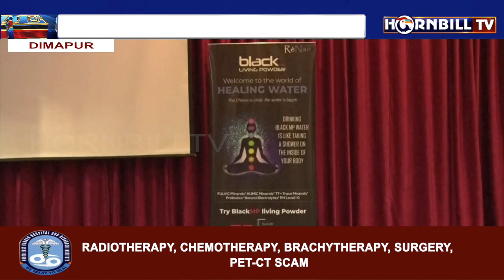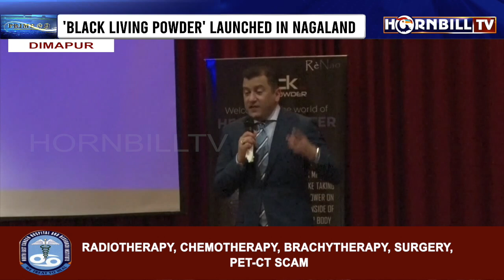HORNBILLTV PRIME @ NINE | 16th AUGUST 2022